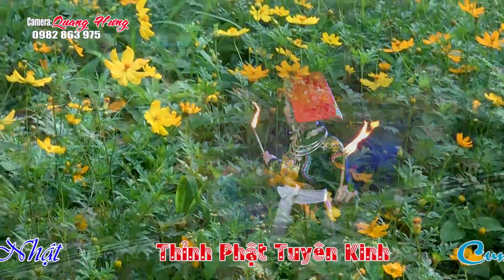Cô Đồng Doanh Nhân , Đẹp Nhất 2022 . Văn Thanh Long . Chầu Bé Bắc Lệ